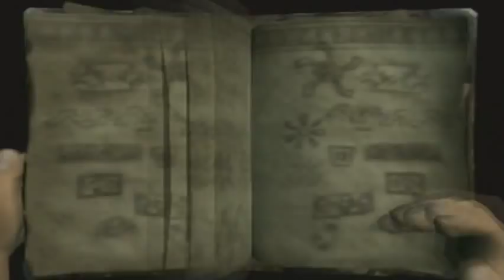Let's Play Pitfall: The Lost Expedition - Episode 7 - Man Bewbs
In this shield we collect an episode! Wait, that's the other way around... We also go into Renegade territory. Yup.